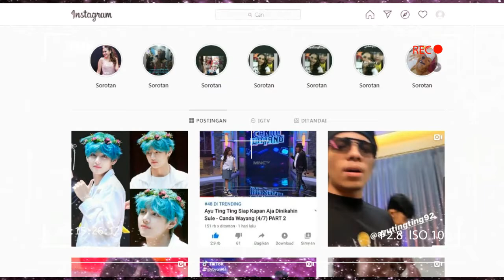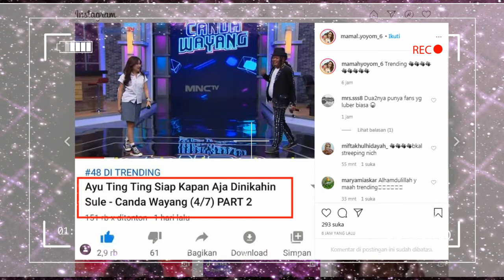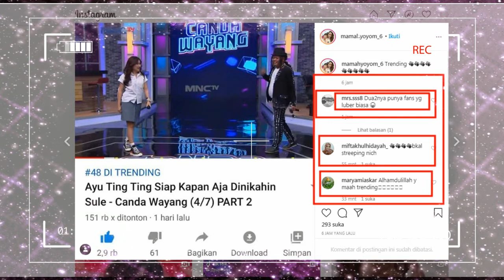terlanjur trending,,PERNYATAAN AYU TINGTING siap dinikahi pria ini kapan saja